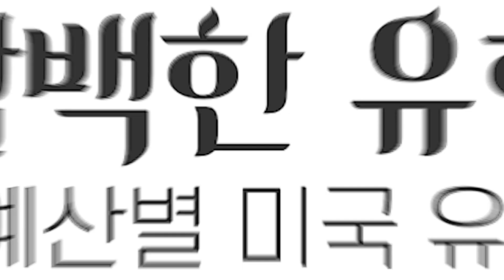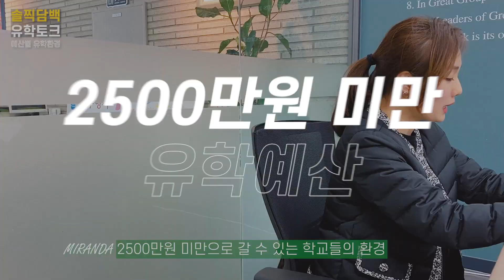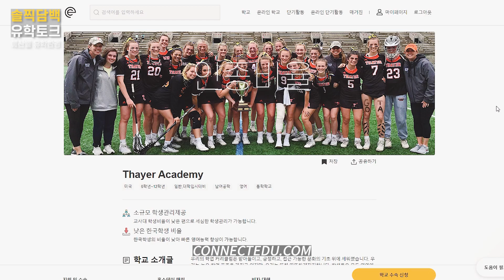내 유학 예산으로 갈 수 있는 미국 학교의 환경은?😋 (2500만원 미만/3500만원 미만/5000만원 미만/7000만원 미만/7000만원 이상) ㅣ 솔찍담백한 유학토크 4편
안녕하세요 솔찍담백 4편을 들고 온 커넥티드입니다!🧡

유학을 가기전에 유학 예산에 따른 학교와 주변 환경 선정은 ⭐️매우⭐️ 중요한 부분이죠. 좀 더 꼼꼼하게, 편하게 선정 하시라고 예산에 따른 유학 환경에 대해서 얘기해봤습니다.👍🏻👍🏻

00:00 오늘의 주제 (연간 유학 예산에 따른 미국 학교 환경)
00:20 연간 유학비용에 포함되는 것 (통학학교 / 기숙학교)
00:57 연간 유학비용 산정 기준
03:09 연간 유학예산 = 학비+고정비용 (통학학교 / 기숙학교)

03:30 2,500만원 미만으로 갈 수 있는 학교의 특징
04:20 2,500만원 미만으로 갈 수 있는 학교들의 지원자격
04:37 2,500만원 예산 유학 추천 대상

05:05 3,500만원 미만으로 갈 수 있는 통학학교의 특징
05:46 3,500만원 미만으로 갈 수 있는 통학학교들의 지원자격
06:08 3,500만원 미만으로 갈 수 있는 기숙학교의 특징
06:30 3,500만원 예산 유학 추천 대상

06:49 5,000만원 미만으로 갈 수 있는 통학학교들의 특징
07:40 5,000만원 미만으로 갈 수 있는 기숙학교들의 특징
07:59 5,000만원 예산 유학 추천 대상

08:16 7,000만원 미만으로 갈 수 있는 통학학교들의 특징
09:24 7,000만원 미만으로 갈 수 있는 통학학교들의 지원자격
09:37 7,000만원 미만으로 갈 수 있는 기숙학교들의 특징
10:29 7,000만원 미만으로 갈 수 있는 기숙학교들의 지원자격
11:01 7,000만원 예산 유학 추천 대상

11:09 7,000만원 이상으로 갈 수 있는 학교의 특징

11:58 유학 첫 해에만 드는 추가 비용
12:29 유학 예산 내에서 최고의 선택을 하기위해 고려해야 할 것
12:50 커넥티드 🧡🧡

자세한 내용을 영상에서 확인해주세요!!🤗
추가로 궁금하신 점은 댓글로 남겨주시면 빠르게 답변 드리겠습니다✍🏻

쉽게 찾는 나만의 글로벌교육, 커넥티드